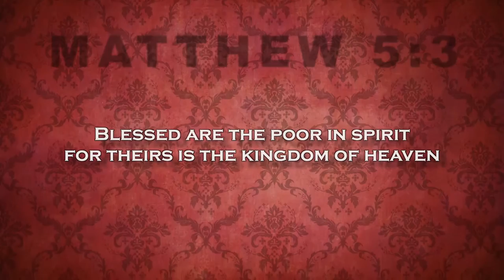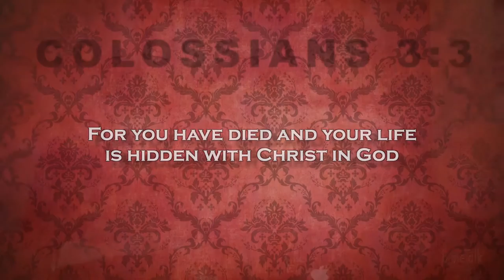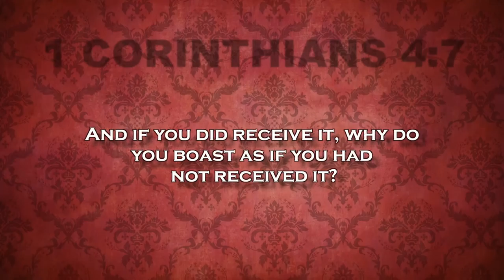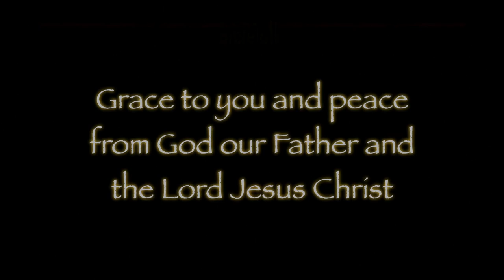Giving for His Glory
We are blessed to be able to give because we have been supplied with an abundance of what the Lord would have us share with those in need. The ones we give to are blessed, we are blessed even more - it is more blessed to give than to receive - and God is glorified.